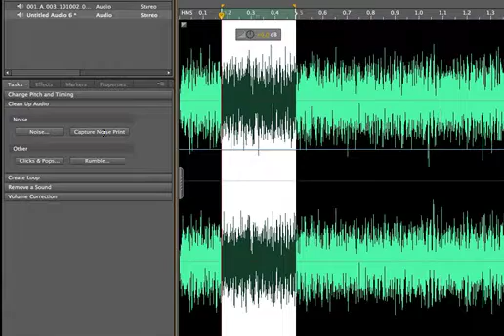Phoenix Paranormal - Vulture Mine - Breath